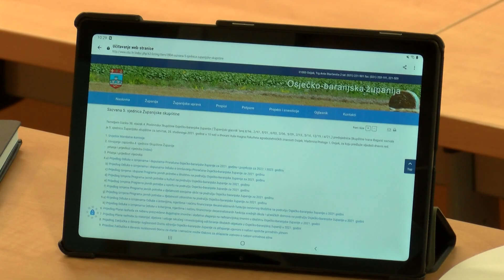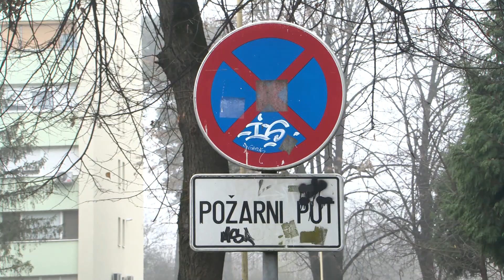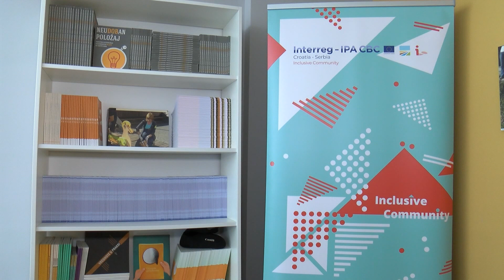25.11.2021. VIJESTI OSJEČKE TELEVIZIJE